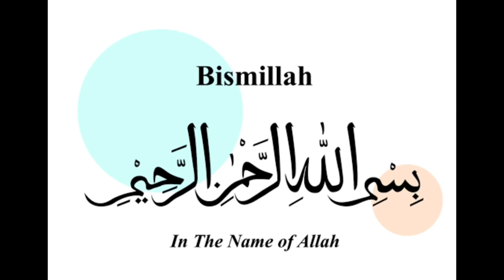Cloth diaper diy|Ghar mein pamper banane ka tarika|Diaper in summer for baby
Aoa in this video I've share a trick to make cloth diapers at home without sewing. hope you will like my video.
Cloth diapers for beginner
Topics covered in this video:
cloth diaper stitching malayalam
cloth diaper stitching tamil
baby diaper kaise banaye
baby cloth diapers malayalam
how to make reusable diapers at
home
baby napkin folding
waterproof baby diaper
cloth diaper kaise use kare
baby cotton napkins cloth
diaper making at home
Balry dinp
baby cloth diaper making at home
cloth diaper making at home
baby diaper bag making at home
baby diaper making at home
superbottoms cloth diaper review
in tamil
Cloth diaper diy
Ghar mein pamper banane ka tarika
Diaper in summer for baby
cloth diapers washing
cloth diaper price
cloth diaper kaise banaye
babyhug cloth diapers reviews
mylo cloth diapers review
cloth diapers telugu
cloth diaper kitne ghante chalta
hai
superbottoms cloth diapers
reviews telugu
meesho cloth diaper review
reusable diapers for babies how
to use
superbottoms cloth diapers
review malayalam
cloth diaper review malayalam
cloth diapers for newborn
baby
Tried eu Cloth D
cloth diapers for newborn baby
cutting and stitching
cloth diapers for newborn baby in
telugu
review in tamil
making
Cloth diaper diy
stitching
how to use
baby diaper change
baby diaper home making
baby diaper rashes home remedy
baby diaper
baby diaper kaise banate hain
baby diaper bag
baby diaper rashes cream
baby diaper banane ka tarika
baby diaper rashes
fabric diapers for babies
diaper or cloth diapers
diaper clothes for baby
baby diapers at home
how to make cloth diaper inserts
baby bib kaise banaye
home
waterproof baby diaper
baby napkin folding
diaper kaise lagate hain
baby ke liye cloth diaper kaise
banaye
How to Make Baby Diaper at Home
How to Make Baby Nappy
Cloth diaper review after uses
super bottoms cloth diaper honesg review
Cloth diapers for 6 months old
cloth diapers for chubby babies
best cloth diapers 2023
abhavlog
abha vlogs
est diapers
babyhug Cloth diaper review
cloth diapers review in Hind
baby ke liye kis brand ka cloth diaper sahi hota ha
reusable baby diapers
kaise wash krte hain cloth diaper o
cloth diapers ko kaise use karte hain
All about Cloth Diapers
How to use And Wash
Saba g h health and beauty tips
arooba health and beauty
baby napkin cutting and stitching
homemade diaper for babies
merium Pervaiz
bnfood 3m
how to use cloth diaper for babyreusable diapers
पाएं डायपर के खर्चे से छुटकारा
remedies with khanum
fit beauty
Make Cloth Diaper For Baby At Home
Waterproof
Reusable Diaper
handmade
cotton
fabric
diaper
nappies
langot
baby.
newborn
little baby
kids
children
handicrafts
hand work
sewing tutorial
how to make
fabrics crafts
craft tutorialt
डायपर, लंगोट, नैप्पी, कैसे बनाएं, लंगोटा बनाने का तरीका
Baby के लिए कौन cloth diaper sahi
CLOTH DIAPER
baby diaper
how to make baby diaper
pamper banane ka tarikahow to make diapers at home
homemade diapers for babies
how to make baby diapers at home
how to make diaper at home
nappy
nappy banane ka tarika
diaper banane ka tarika
homemade diaper
how to make pampers diapers at home
baby pampers making at home
how to make a diaper
baby nappy
Homemade baby diaper
baby diaper making machine india
Zaigam Stitching
Zaigamstitching
baby diaper cover sewing pattern free
baby diaper change
diaper
Baby diaper lagane ka tarika
how to
baby diaper stitching
baby diaper at home
baby diaper cloth
baby diaper cover
baby diaper diy